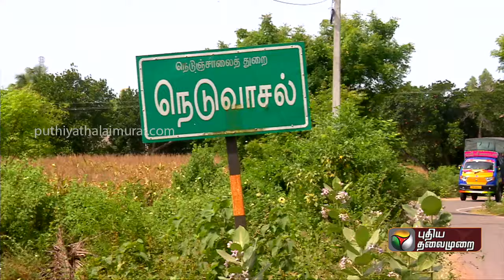நெடுவாசலில் புதர் சூழ்ந்த குளத்தை தூர்வாறும் பணி | Nammal Mudiyum | PTT